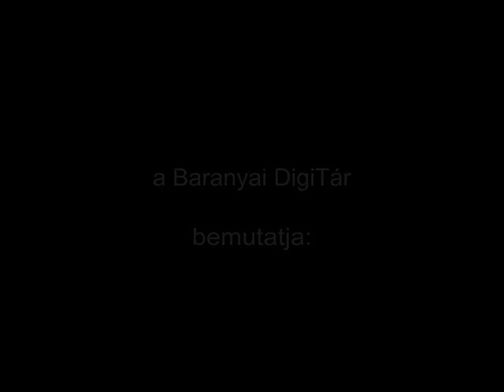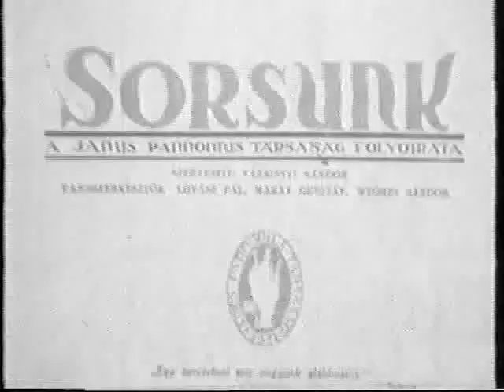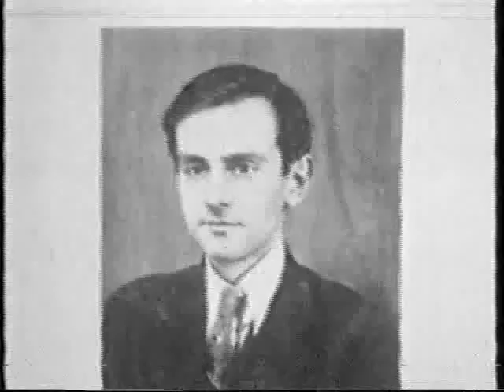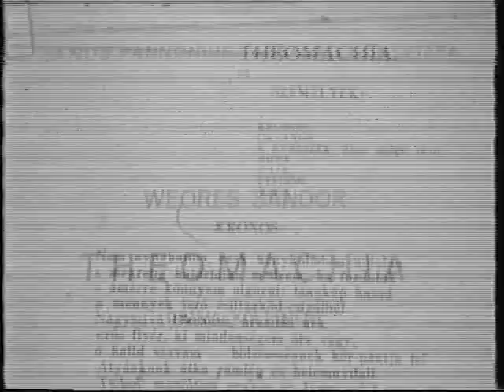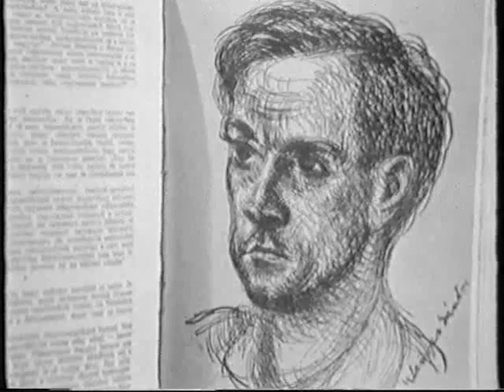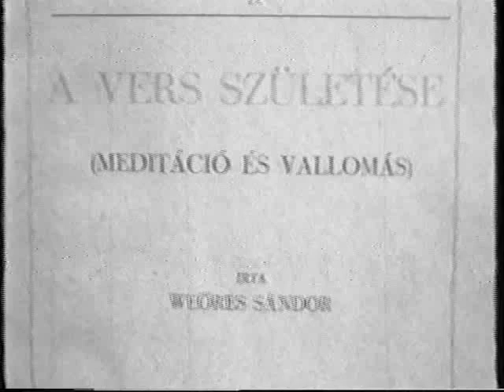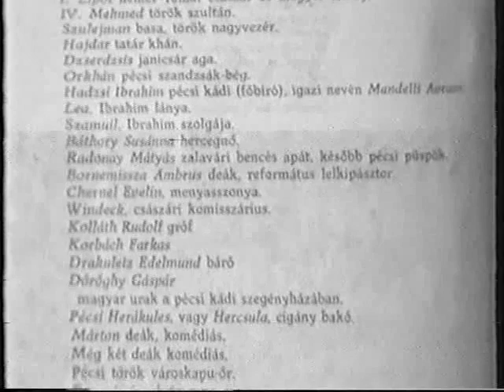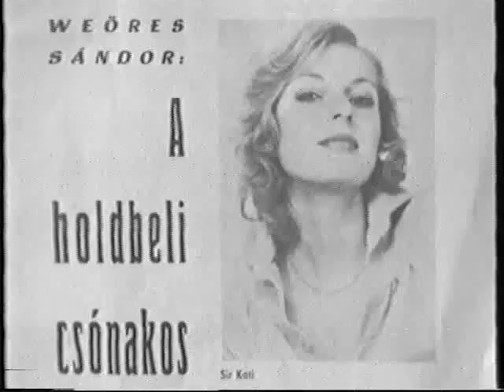Weöres Sándor – portré (1979.08.22.) MTV Pécsi Körzeti Stúdió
Takács Jenő zeneszerző Károlyi Amy (eredeti neve: Károlyi Mária) (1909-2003) József Attila-díjas költő és műfordító (Weöres Sándor felesége). Stáb: Háda Sándor operatőr, Velkovics Vilmos hang, Perjési Ildikó vágó, Rózsa Ibolya rendező munkatársa, Kerényi István gyártásvezető, Bükkösdi László szerkesztő-rendező.

Háda Sándor operatőr, Velkovics Vilmos hang, Perjési Ildikó vágó, Rózsa Ibolya rendező munkatársa, Kerényi István gyártásvezető, Bükkösdi László szerkesztő-rendező. Hangok: magyar (Stereo)